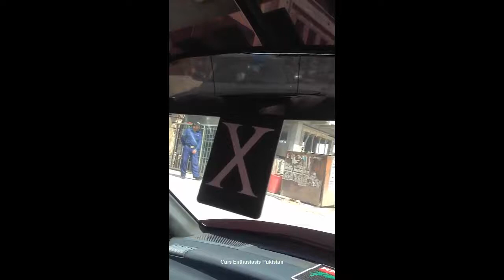Rearview Mirror Shaking from Bass | Car Bass Test | Car Music Bass | Car Boost Bass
Ignore the Guard at 6 Seconds :D

Sound System Detail:
Pioneer Carrozzeria CD Player
Original Kenwood Speakers KFC-718
2 Channel Amp